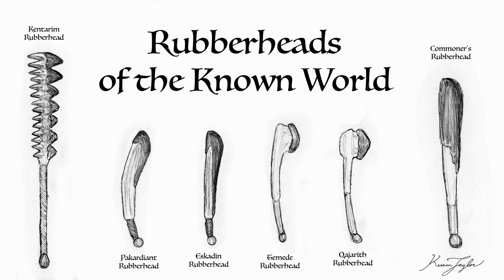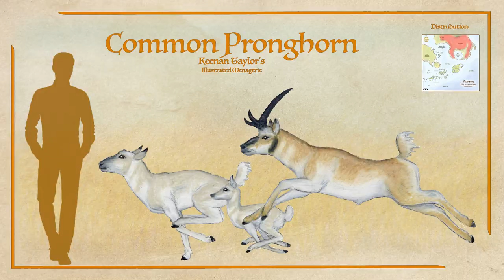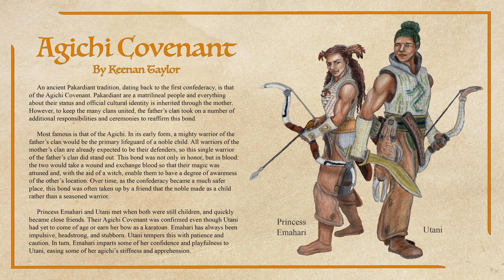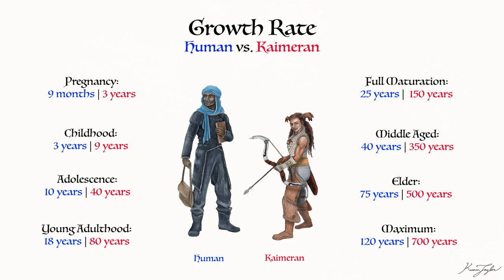Arms and Armor in Kaimere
In a world so fraught with danger, it should come as no surprise that Kaimerans have developed a wide range of arms and armor. Not only do they make war with each other, they must also invest in protection and deterrence against destructive giants, covert predators, and malicious demons.

Cheers to my consultant Gabriel over at @TheSinisterSwordsman for helping me with some of the designs and stances in Telmede martial arts!